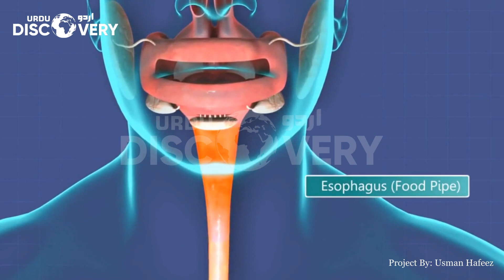Ramadan | A Month of Spiritual Reflection and Self-Improvement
In Todays this video, we will delve into the history and culture of Ramadan, the holy month of fasting in Islam. We will also explore the benefits of fasting during this month, both physical and spiritual.
Ramadan is the ninth month of the Islamic lunar calendar and is a time of great spiritual significance for Muslims around the world. It is a month of reflection, self-discipline, and increased devotion and worship. In this video, we will discuss the history of Ramadan and the events that make it one of the most important months in the Islamic calendar.
During Ramadan, Muslims fast from dawn until sunset, abstaining from food, drink, and other physical needs. Fasting during this month is one of the Five Pillars of Islam, and it is obligatory for all adult Muslims who are able to fast. We will explore the benefits of fasting, including its ability to purify the body, strengthen the immune system, lower blood pressure, and reduce the risk of chronic diseases such as diabetes and heart disease.
We will also talk about the spiritual benefits of fasting during Ramadan, including its ability to bring one closer to Allah, increase one's devotion and piety, and cultivate self-discipline, patience, and empathy for those who are less fortunate. Fasting during Ramadan is a powerful tool for personal growth and development, and it is a way for Muslims to deepen their connection with their faith and community.
In addition, we will discuss the customs and traditions surrounding Ramadan, including the meal of iftar, which is eaten to break the fast at sunset, and the pre-dawn meal of suhoor, which provides sustenance for the day ahead. We will also touch on the importance of charity and acts of kindness during Ramadan.
So, if you want to learn more about the significance and benefits of fasting during Ramadan, then this is the perfect video for you.